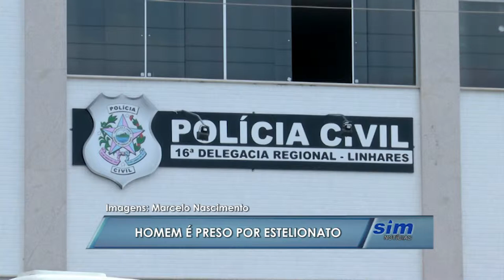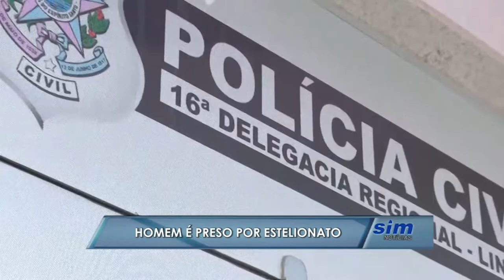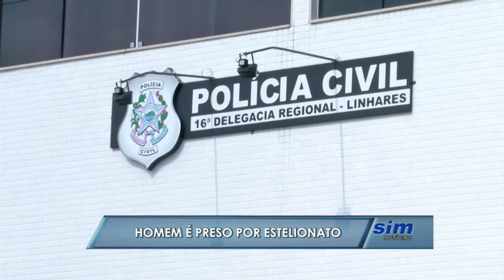Homem é preso por estelionato